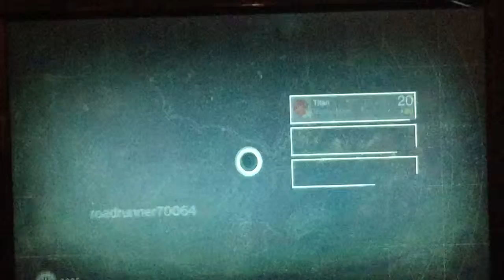Destiny walkthrough part 21: lock and load